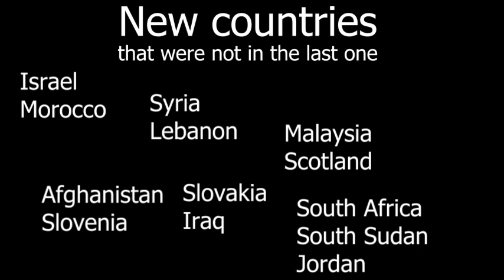Yakko's World but only countries that watch my videos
Decided to put together the countries that watch my videos. through Yakos world haha, but this its updated

--yt search--
yakos world
countries
jacksucksatgeography
yako
Yakos world countries
nations of the world
nations
yakos nations